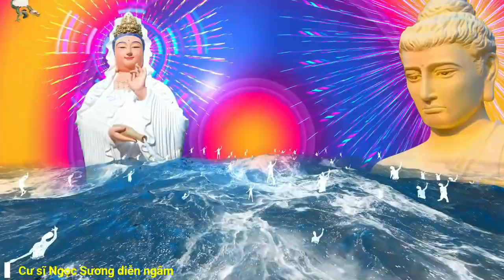QUAN ÂM CỨU THẾ - THIỀN TỊNH BỬU SƠN Sydney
QUAN ÂM CỨU THẾ - THIỀN TỊNH BỬU SƠN Sydney | Hãy Nghe để Ngộ Tuệ Ngộ Tâm, cuộc đời thanh thản, tốt đẹp.

Không thể!